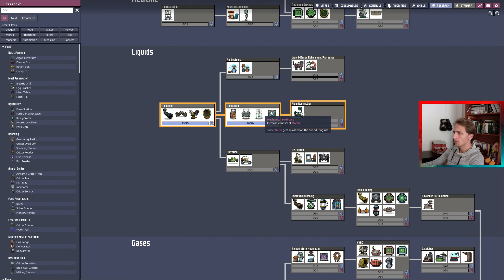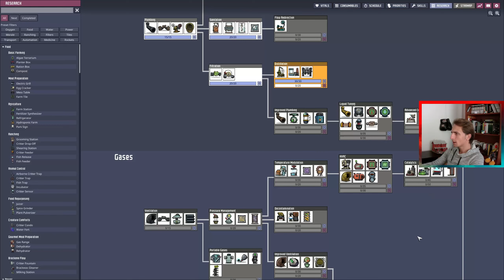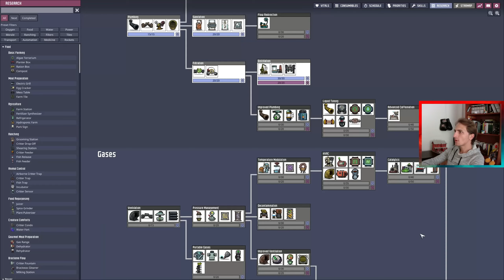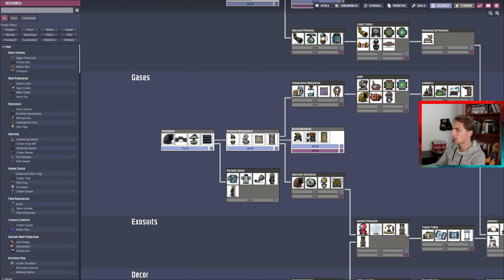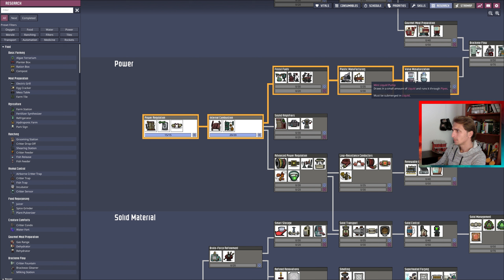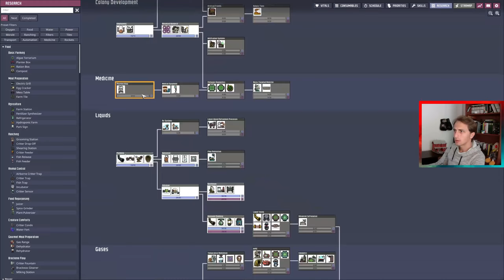TUVALET ve BANYO SİSTEM | Oxygen Not Included | 4.Sezon 2.Bölüm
Oxygen Not Included Türkçe Serimize ve kanalıma hoş geldiniz. Oyun gameplay videolarımda çok sık olmasa da küfür ve argo konuşabiliyorum haberiniz olsun.

Bu videoda Oxygen Not Included Türkçe oynanış gameplay ile sizlerleyim. Oxygen Not Included Sezon 4 Bölüm 2 'ye hepiniz hoş geldiniz.

Keyifli seyirler...